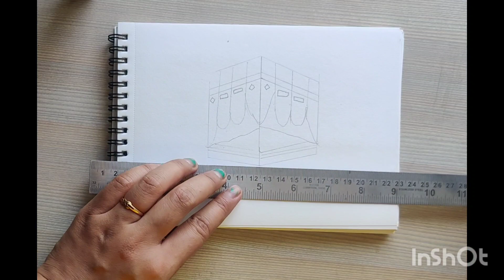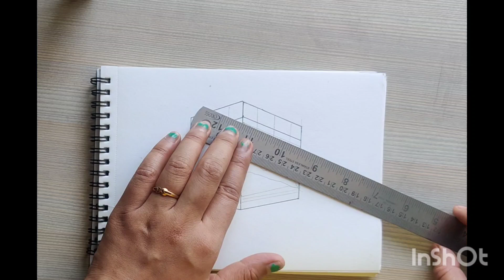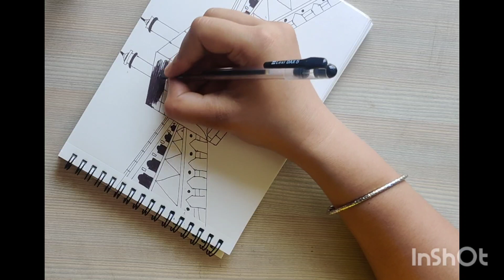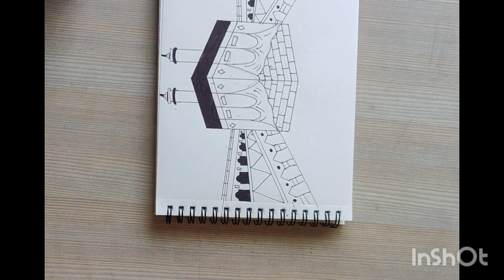Mecca Kabah Sharif Eid Mubarak Drawing| Step by step| Eid Special